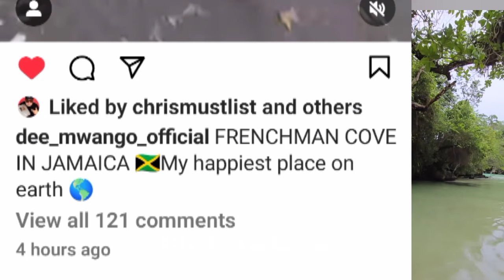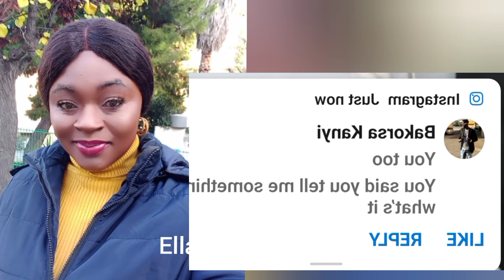DEEMWANGO HAS MOVE ON😱 SHORN ARWA EX BESTIE NAIROFEY DRAG HER TO HELL. KINO BACK TO HIS WIFE.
this video is for entrainment and informative purposes